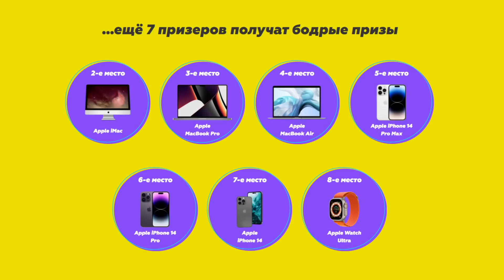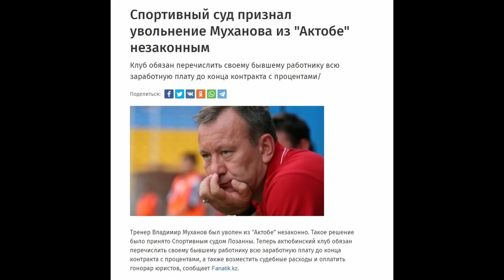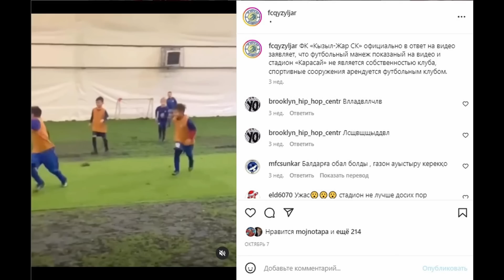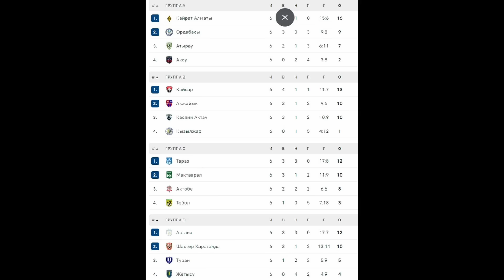Астану тянут к чемпионству? Актобе «сливают»? Про скандальный финиш КПЛ-2022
Первый выпуск про КПЛ в этом году. Поводом для него стали скандалы, случившиеся на финише сезона и вмешавшиеся в разборку "Актобе" и "Астаны" за чемпионство. Подробно обсудим и эти скандалы, и кто в них замешан, и всю остальную грязь нашего футбола. Ответы на все вопросы я не знаю, но очень постараюсь найти.